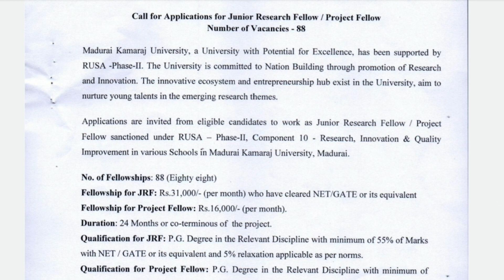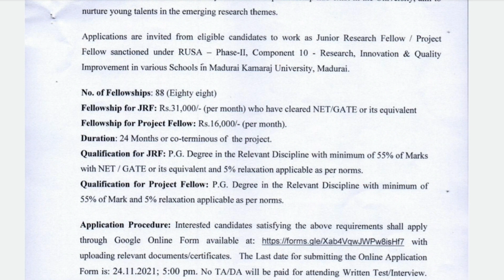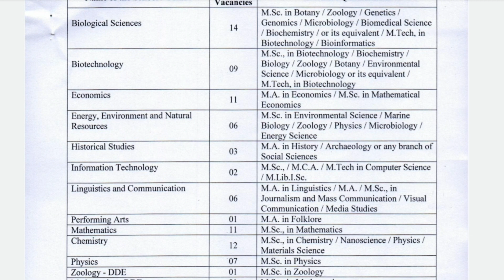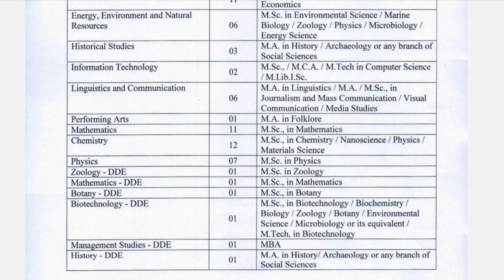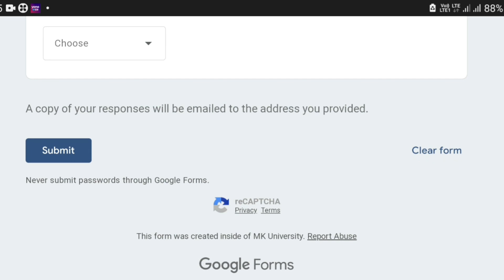தமிழ்நாடு அரசு கல்லூரியில் வேலை வாய்ப்பு || tamilnadu govt jobs 2021 in tamil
அரசு கல்லூரியில் வேலைவாய்ப்பு மதுரை காமராஜர் பல்கலைக்கழகத்தில் 88 காலிப்பணியிடங்கள் கிட்ட இருக்கின்றன நேரடி பணி நியமனம் ஒரு சூப்பரான வேலைவாய்ப்பு தகவல் கொடுக்கப்பட்டு லிங்கை கிளிக் செய்து பார்த்து தெரிந்து கொள்ளவும்

tnpsc new update 2021, tnpsc new update 2021 today,
tnpsc new update 2021 in tamil ,
tnpsc group 4 new update 2021,
Tnpsc latest new today in tamil, tnpsc latest news, tnpsc group 4 exam date update,tnpsc group 4 exam date 2021,tnpsc latest news, tnpsc, tnpsc news today, tnpsc aadhar update in tamil,